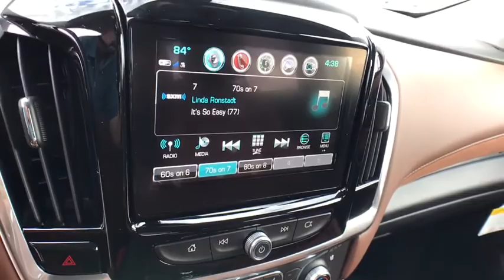2019 Chevrolet Traverse Carson City, Reno, Yerington, Northern Nevada, Elko, NV 19-0108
Cajun Red Tintcoat New 2019 Chevrolet Traverse available in Carson City, Nevada at Champion Chevrolet Reno. Servicing the Reno, Yerington, Northern Nevada, Elko, NV area.
2019 Chevrolet Traverse High Country - Stock#: 19-0108 - VIN#: 1GNEVJKW4KJ143892